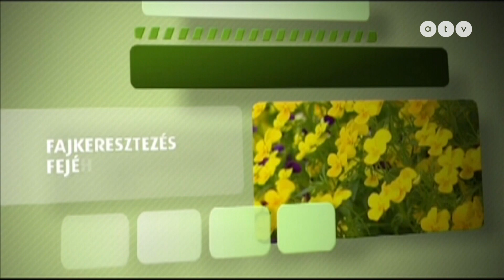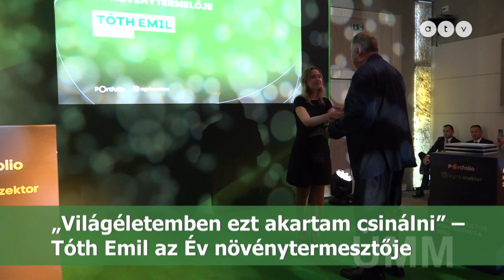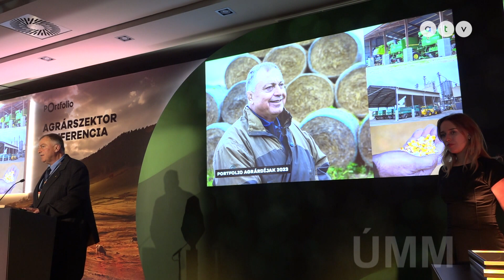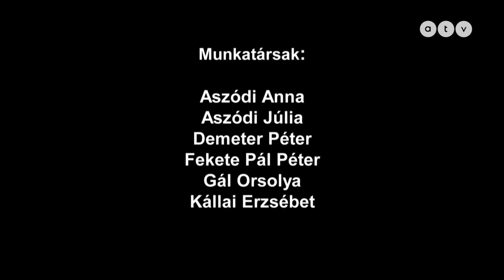Új mezőgazdasági magazin 2024.08.11.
Információk, érdekességek, újdonságok a mezőgazdaság háza tájáról, de nem csak a mezőgazdaságból élőknek! Aszódi János műsora.

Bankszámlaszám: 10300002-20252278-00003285